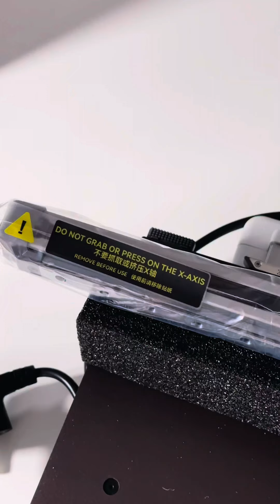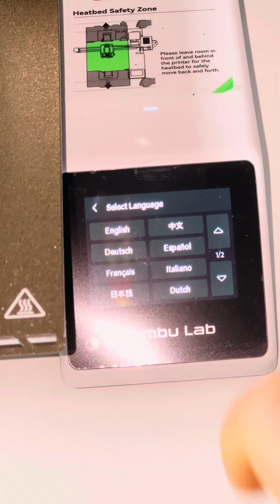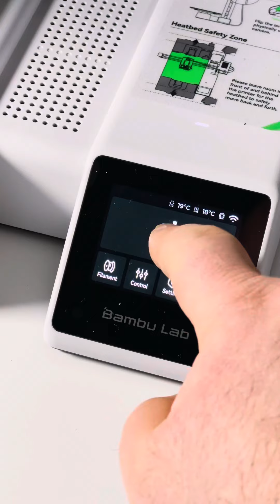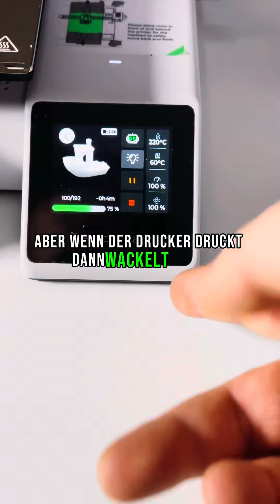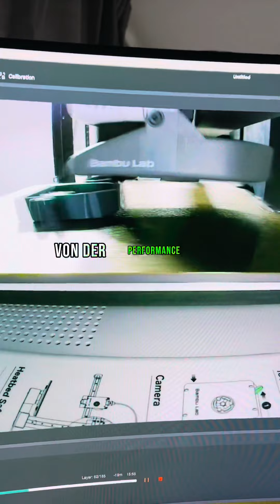Unboxing und Inbetriebnahme des Bambulab A1 Mini mit AMS Lite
Unboxing und Inbetriebnahme des Bambulab A1 Mini mit AMS Lite. Hast du auch schon einen?